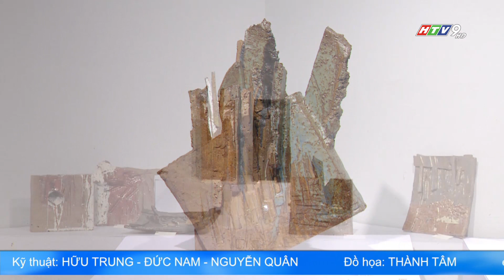CÁC TÁC PHẨM NGHỆ THUẬT ĐỘC ĐÁO TỪ GỐM VÀ MEN MÀU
Trong dòng chảy của nghệ thuật đương đại, việc làm mới những chất liệu truyền thống quen thuộc luôn là một bài toán đặt ra cho những người làm nghệ thuật. Đấy là sự thử thách tìm tòi những thể nghiệm mới mẻ mà đôi lúc phải mất nhiều thời gian người nghệ sĩ mới đạt được thành công.